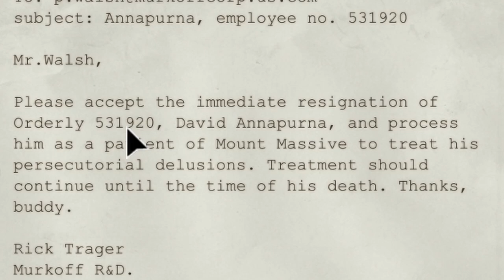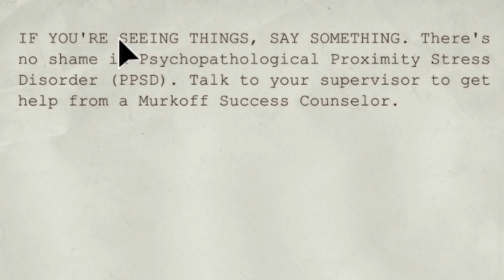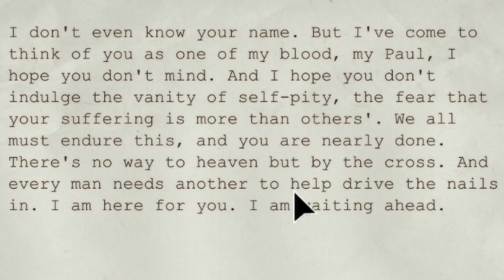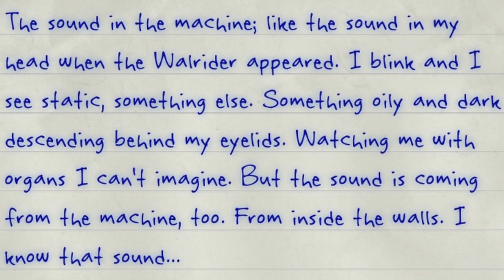Why Are There GHOSTS Here | Outlast Episode 4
Why Are There GHOSTS Here | Outlast Episode 4. In todays video I have to avoid burning buildings and hostile psychos just to get a little bit closer to Father Martin. Will I ever be able to catch up to this man? Find out now in todays episode. Peace and Love.